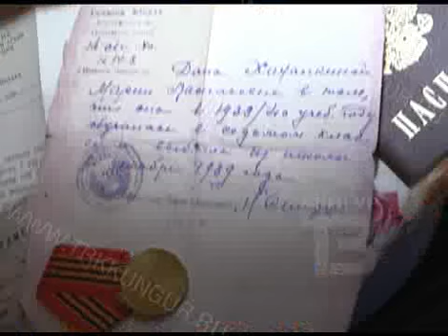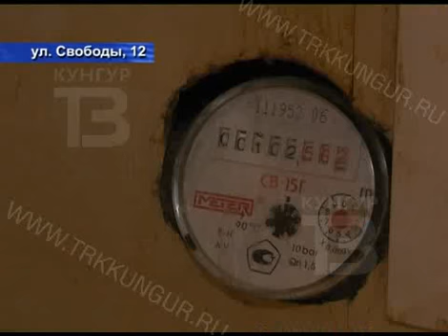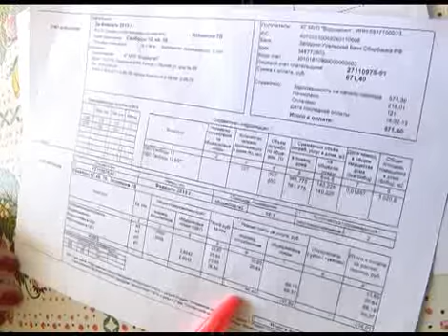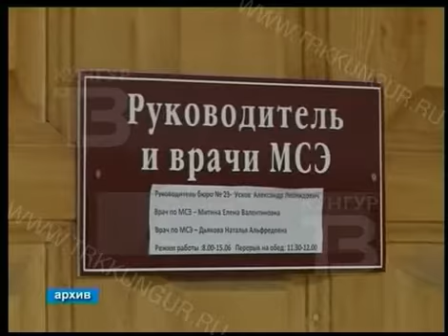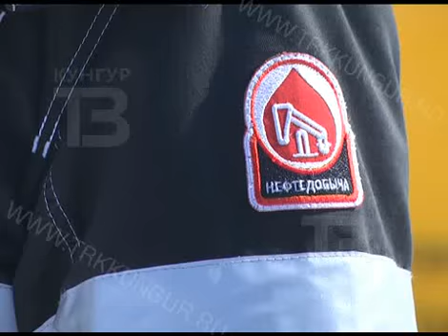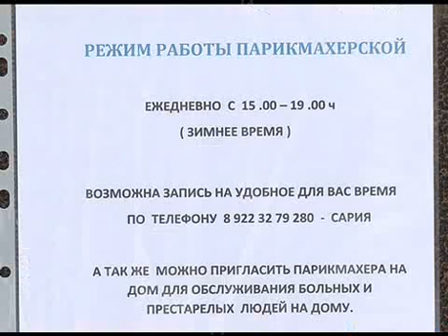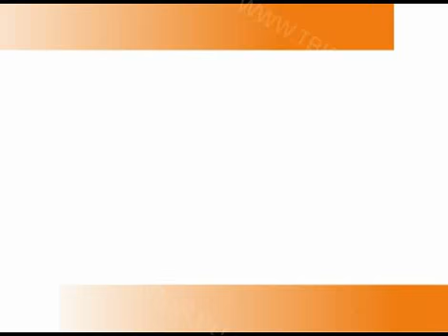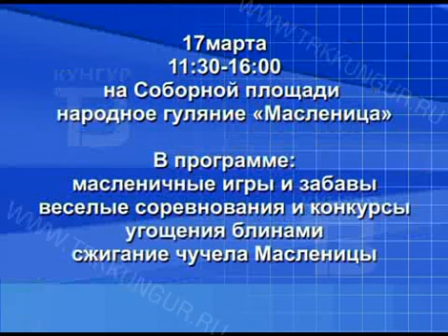GN_14_03_2013